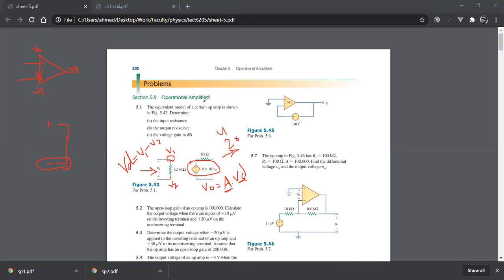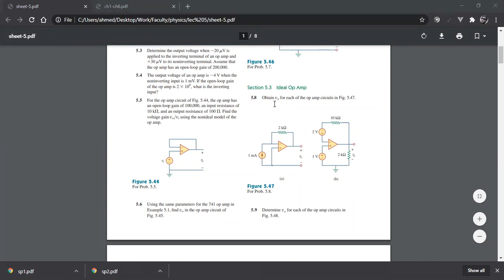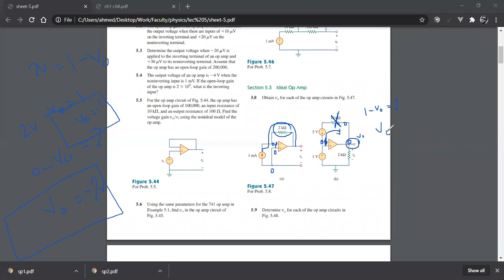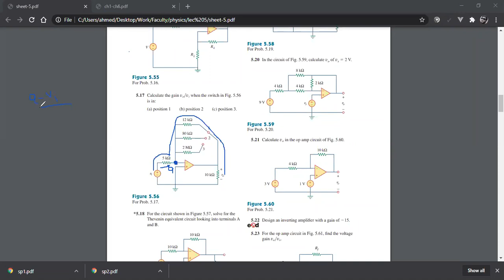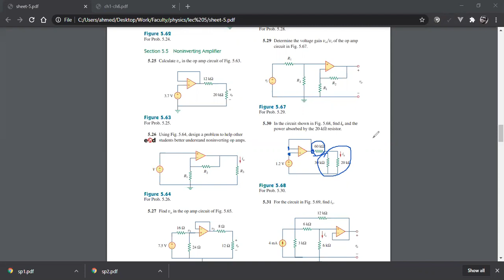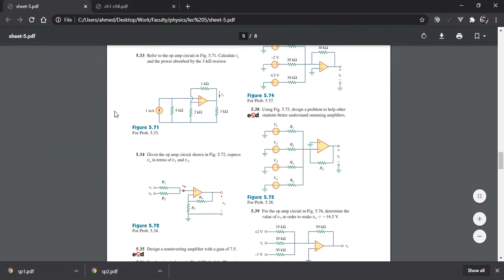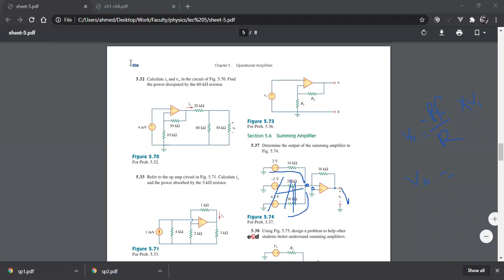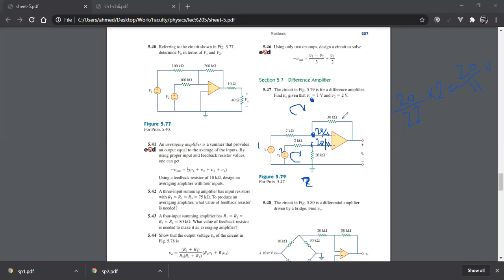chapter 5(Op Amp )part1